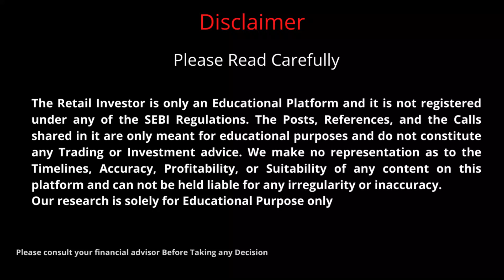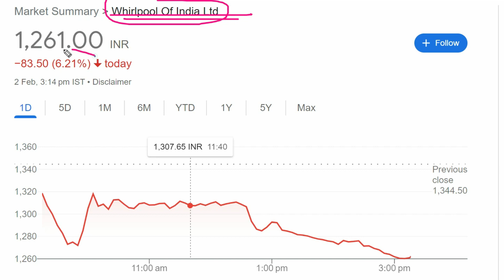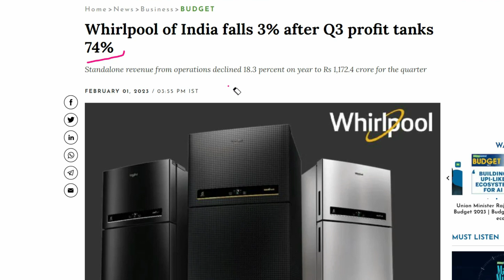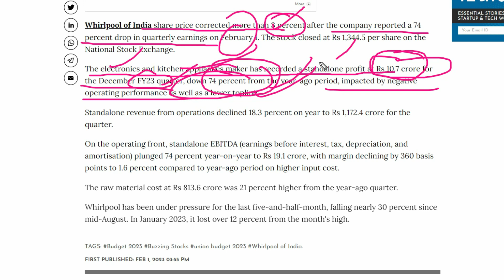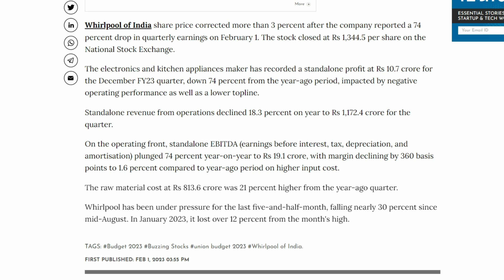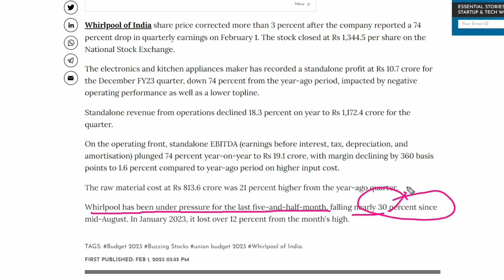Whirlpool Share Latest News | Whirlpool Stock Analysis